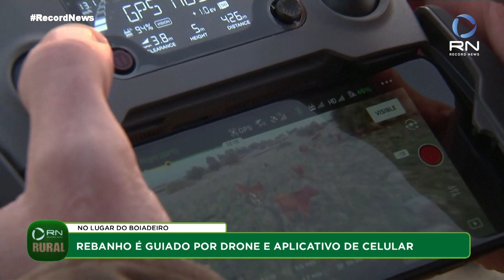Record News Rural - 22/12/2020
Veja a íntegra da edição desta terça-feira (22).